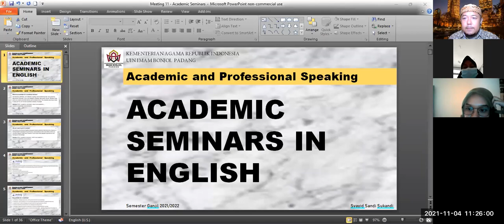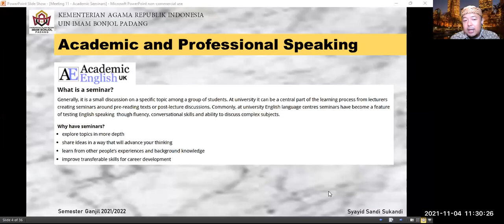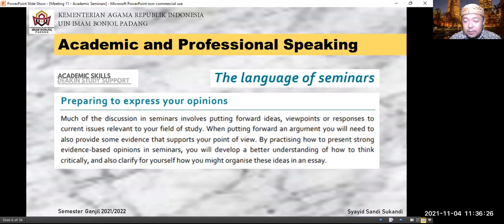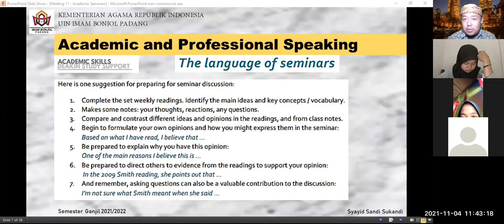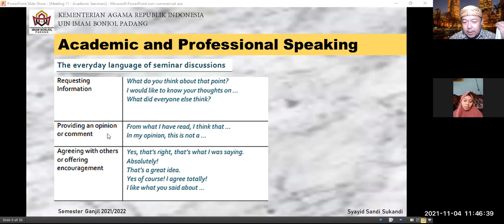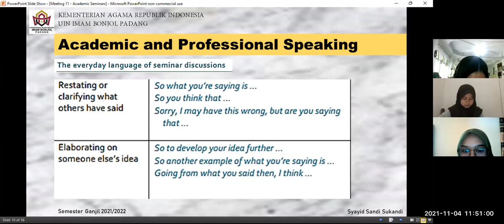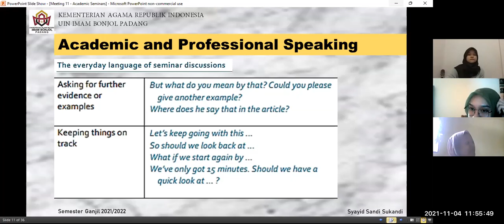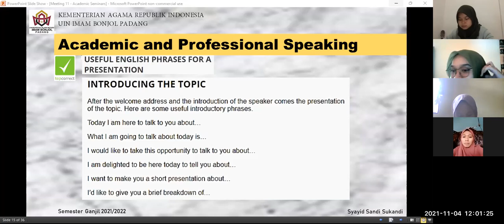[11] PART 1 || ACADEMIC and PROFESSIONAL SPEAKING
This video is a video for students learning Academic and Professional Speaking course at UIN Imam Bonjol Padang. Odd Semester 2021/2022.

The topic of this video is: ACADEMIC SEMINARS IN ENGLISH